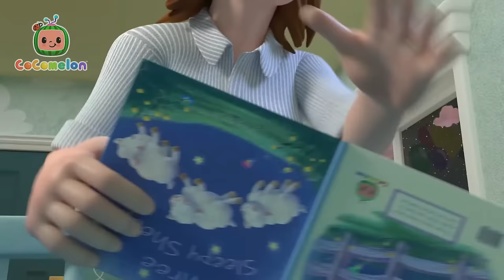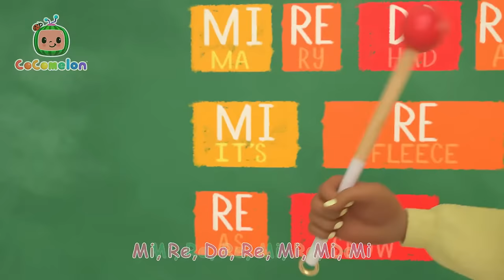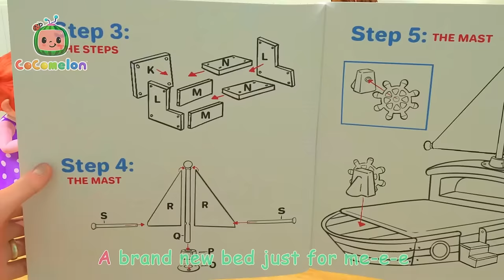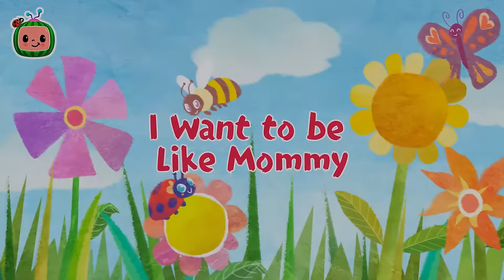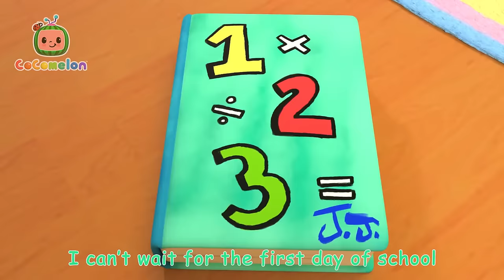Nina's Fire Truck Wash Song! | Animals for Kids | Animal Cartoons | Funny Cartoons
Nina plays outside with her teacher and friends when Mom and her puppy Puddles, pull up in the fire truck. The kids are shocked to see– the truck’s filthy! So, they all chip in to clean it. And along the way, Puddles keeps getting in the way as he tries to help, too!

00:00 Fire Truck Wash Song
02:52 Yes Yes Save the Earth Song
06:37 Yes Yes Bedtime Song
10:23 JJ's New Year's Resolution
13:45 Music Song
17:05 Shapes In My Lunch Box
20:33 The Boo Boo Song
24:03 Teaching Directions
27:25 Apples and Bananas 2
30:58 Three Little Pigs (Pirate Version)
34:32 What Makes Me Happy
38:07 Jobs and Career Song
41:44 Wheels on the Bus
45:16 Sharing Song
48:47 Stick to It
52:07 JJ's New Bed Arrives
55:21 12345 Once I Caught A Fish Alive! 2
58:35 I Want to be Like Mommy
1:01:50 Daddy Daughter Beach Day
1:05:06 Gardening Song
1:08:23 You Can Ride a Bike
1:11:39 Musical Instruments Song
1:14:57 The Most Compost
1:18:13 Getting Ready for School Song
1:21:28 Balloon Boat Race
1:24:41 Yes Yes Fruits
1:27:53 Mother's Day Breakfast
1:31:06 Balloon Boat Race
1:34:18 Wash Your Hands Song
1:37:29 Class Pet Sleepover
1:40:37 Garage Sale
1:43:46 Three Little Pigs
1:46:56 Five Little Birds 3
1:50:00 Shopping Cart Song
1:53:04 Hello Song
1:56:09 Hickory Dickory Dock
1:59:15 Wait Your Turn